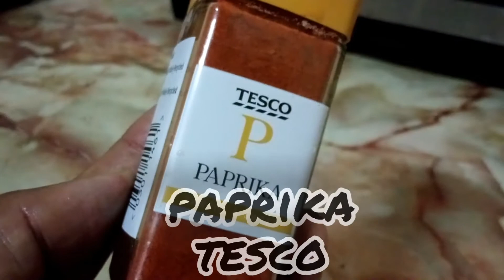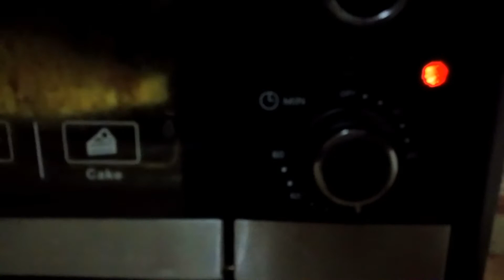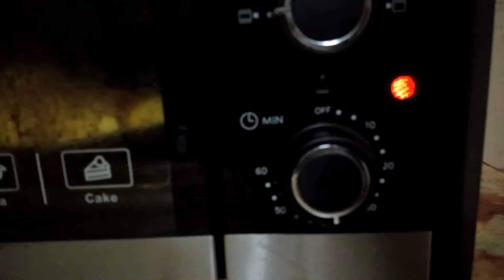HOW TO MAKE CHICKEN GRILL PKPB DIET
chicken grill diet pkpb with potatos is good for our health. must try and you will love it!

ingrediant

chicken drumstik
paprika
black pappers
rock salt
potatos

ayam bakar kentang diet pkpb
berkhasiat di makan di waktu bila bila saja. cubalah dan anda akan sukakannya!

bahan bahan

peha ayam
kentang
paprika
garam bukit
lada hitam

WE HOPE YOU ALL ENTERTAINED WITH THIS LATEST UPDATE VIDEO..
ON NOTIFICATION..
SUPPORT C&G CHANNEL!

KAMI BERHARAP ANDA SEMUA TERHIBUR DENGAN VIDEO TERBARU DARI KAMI
JANGAN LUPA
ON NOTIFICATION
TERUSKAN SUPPORT C&G CHANNEL!